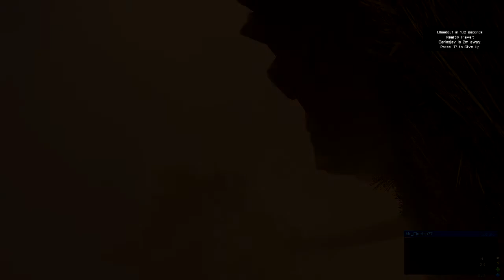Bajo Fuego en Sangin | Arma 3 [DICE]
Una inserción que termina en una plomazón satanica!..

Steam: Electrodinamico572
ORIGIN:Electro572